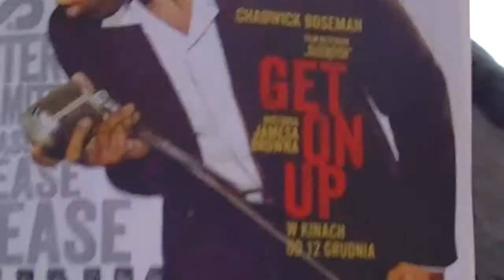Get On Up Vine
Warszawski Funk is happy :)